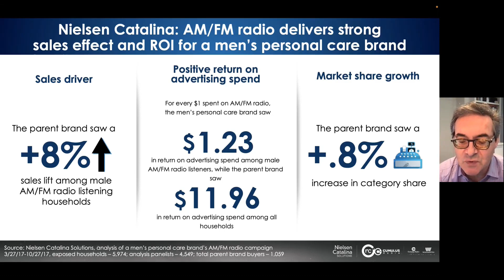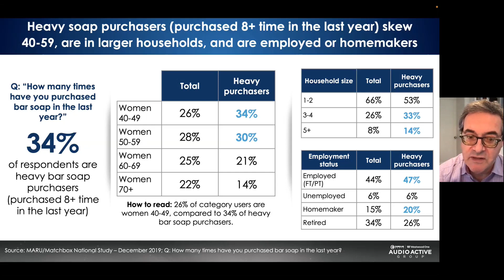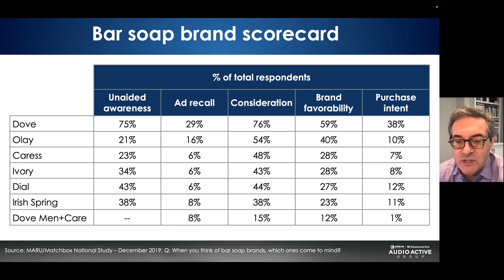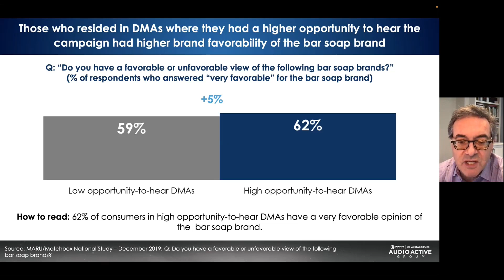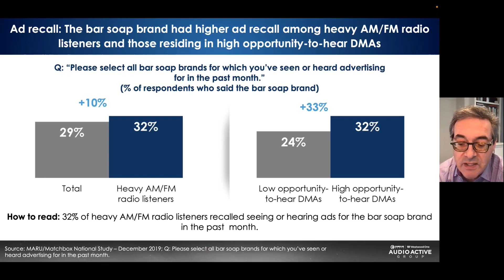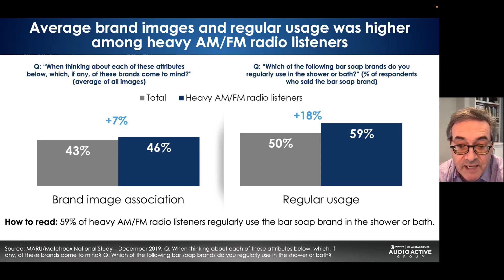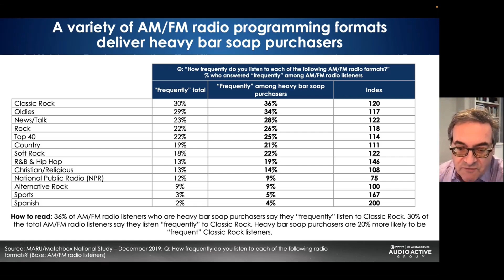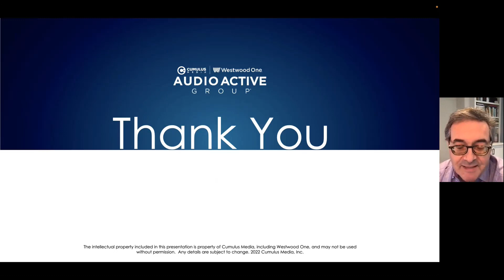01.24.23 Bar Soap Case Study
AM/FM Radio Works For Personal Care Brands: New Bar Soap Case Study Reveals Lift In Ad Recall While Creative Test Shows AM/FM Radio Ads Work As Well As TV Ads For A Fraction Of The CPM